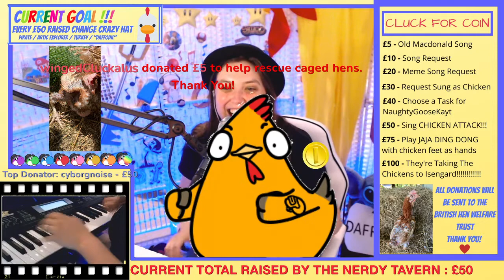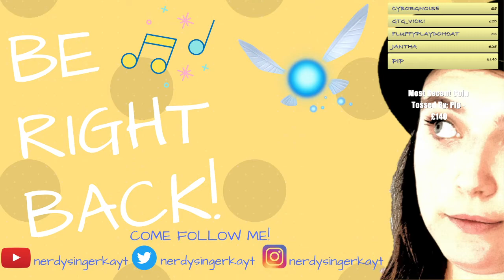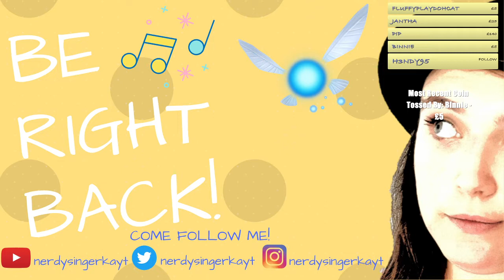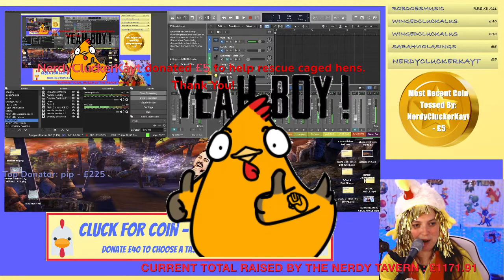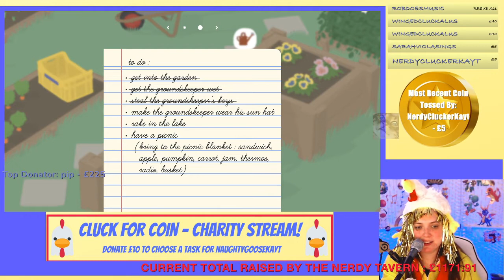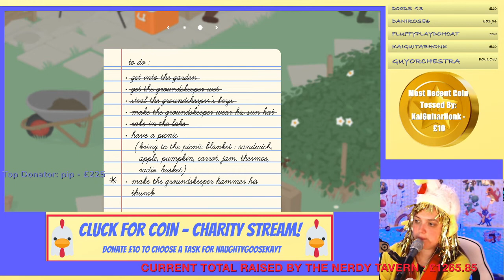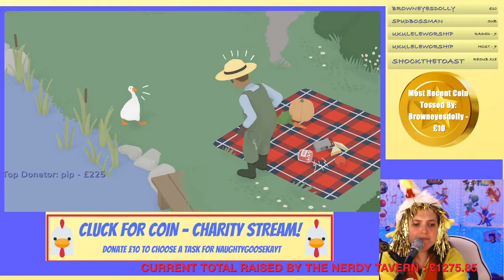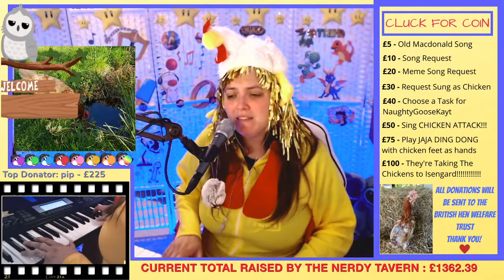'Cluck 4 Coin' Full Show | NerdySingerKayt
On 30/04/21 we raised a huge £1555.51 live on Twitch for The British Hen Welfare Trust! This video is a the full show, with lots of laughs, cries, games and clucks! (Timestamps below)

ABOUT THE BRITISH HEN WELFARE TRUST
Since 2005, the British Hen Welfare Trust has been saving and rehoming commercial laying hens throughout the United Kingdom. Working closely with leaders in the egg industry, the BHWT designed and developed the existing rehoming model, and to date have rehomed over eight hundred thousand hens.

TIMESTAMPS
00:02:00  Intro
00:03:43 First Donation
00:09:06  Artic Explorer Hat
00:12:47 Turkey Hat
00:20:30  Daffodil Hat & Sign
00:32:42 They’re Taking The Chickens To Isengard!!!
00:36:24  Chicken Hat
00:40:00  £500 RAISED!!! = Full Chicken costume
00:55:10   £750 RAISED!!! = Chicken Dance
01:04:55  £1000 RAISED!!! ***Warning : Kayt gets emotional***
01:11:45  Meet Bibi The Brave
01:24:15 Les Mis ‘On My Own’ sung as a Chicken
01:36:12 Old Macdonald’s Farm
02:56:40 I Will Always Love You sung as a Chicken
02:09:30 Untitled Goose Game mischief!!!
03:08:24 Feed The Chickens, Tuppence a bag song request
03:25:45 Run up to £1500 RAISED!!!
03:28:50 JAJA DING DONG played with chicken feet as hands ***Warning : This is terrible***
03:39:20 Chickens, Stop it Now! Meme song ( Seagulls stop it now )
03:44:40 Hymn To The Fayth FFX Acapella sung as a chicken
03:32:24 Final Donation to make a Palindrome total of £1555.51!
03:50:48 ENDING CREDITS SONG SUNG AS A CHICKEN

❤️ Special thank you to my Twitch Community & Patrons❤️

🥳🥳🥳  KAYT & FRIENDS  🥳🥳🥳
I'm really lucky to be able to work with some amazing musicians around the world, you can check out some of our collaboration videos here...

Thank you for checking out my channel, have a great day! 🌟
All songs/material featured during this video are the copyrighted property of the owner(s)